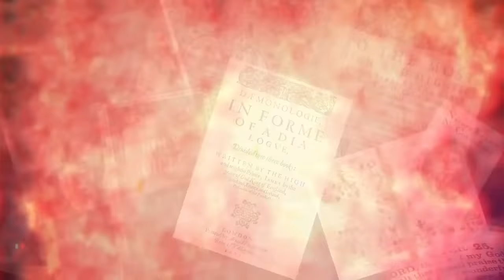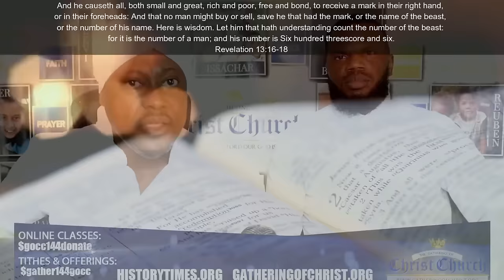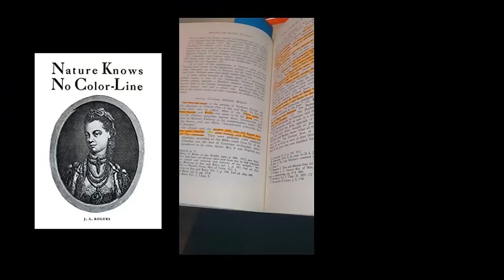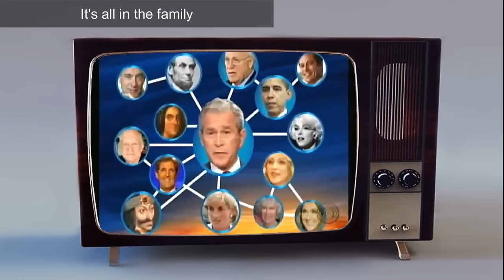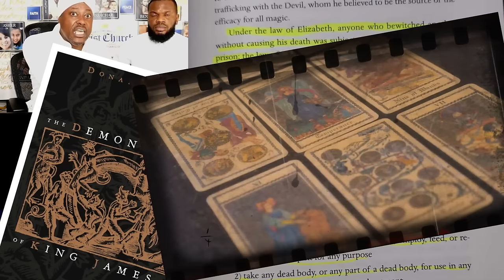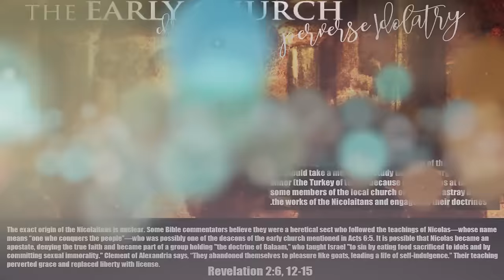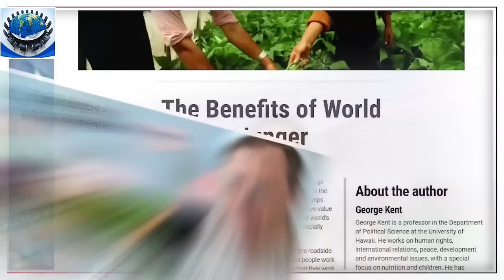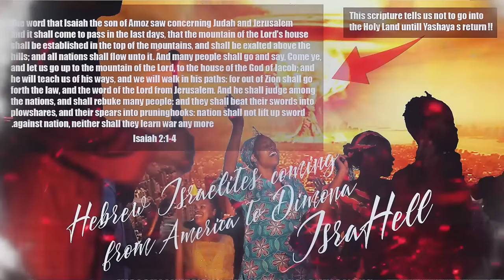THE DEMONOLOGY OF KING JAMES AGAINST WITCHCRAFT ~ THE INSANE WORLD